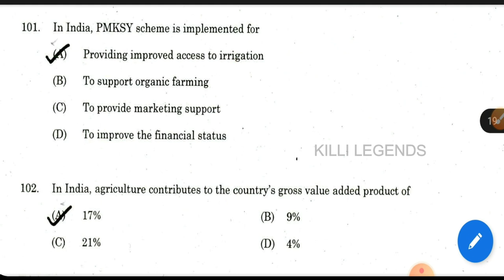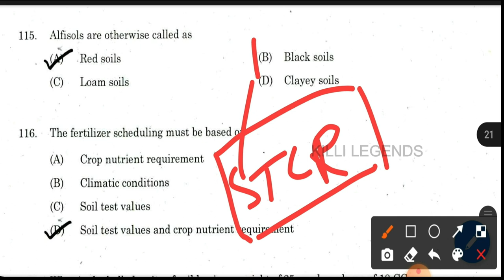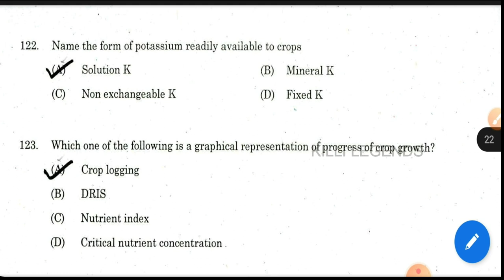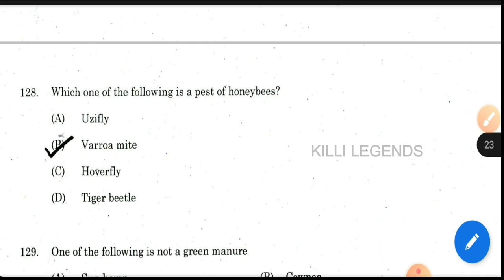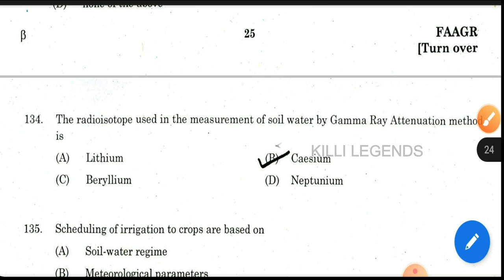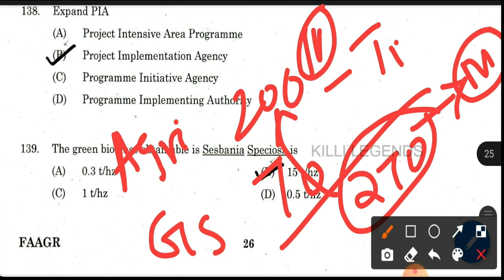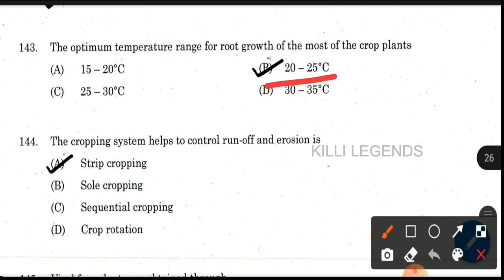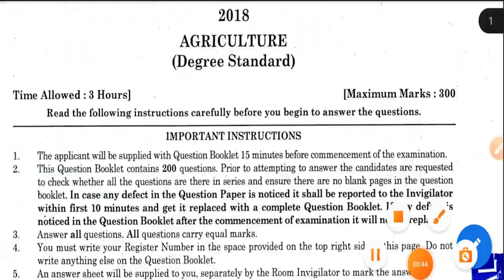Agri previous year Question discussion | AFC 2018 exam Part 2 | Self preparation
KILLI LEGENDS TNPSC AO
Free AO material sharing platform